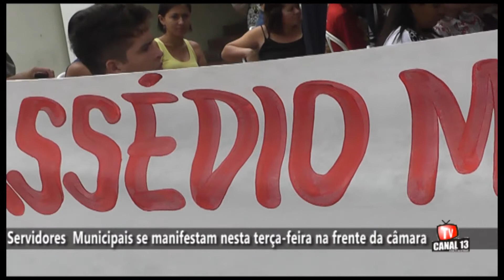Servidores Municipais se manifestam nesta terça-feira na frente da câmara